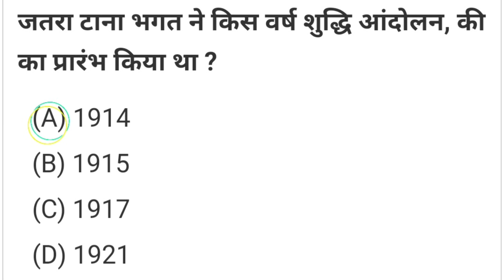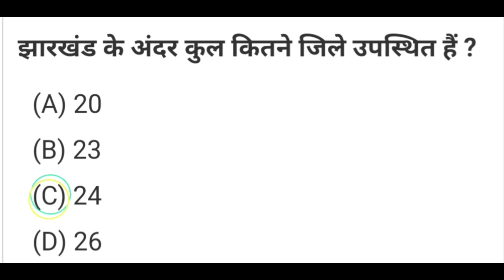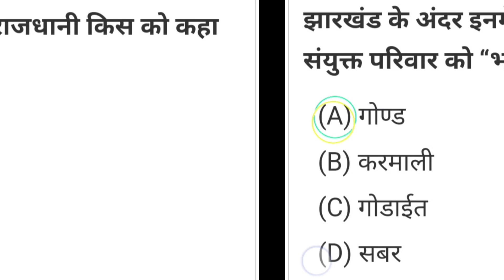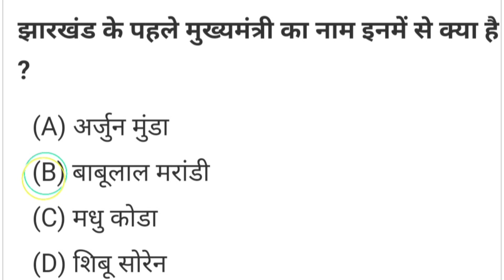JSSC CGL | झारखंड उत्पाद सिपाही | Test Series 03 | important MCQ | Jharkhand Fighters | GK | Excise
Test Series 01 Link👇🏻👇🏻👇🏻👇🏻👇🏻👇🏻

Test Series 02 Link  👇🏻👇🏻👇🏻👇🏻👇🏻👇🏻👇🏻